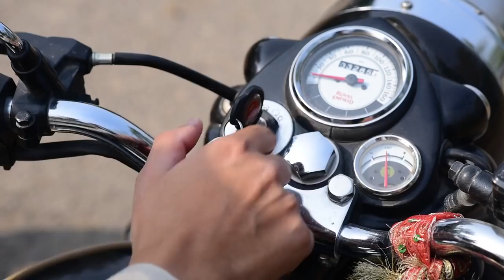Larki na ki babafi